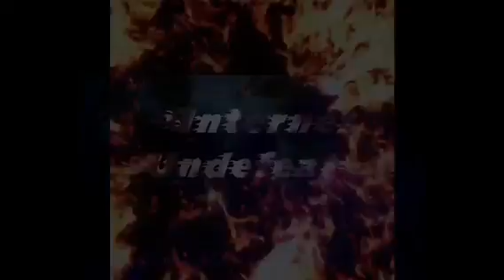Lebron James Head Coaching On Steroids? The InternetUndefeated Podcast Episode 9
Week 23 Playoff Push & Lebron James Debate
With the 2018 NBA Playoffs right around the corner, players have hit an extra gear in March. Take Houston Rockets guard James Harden, for instance.
On Tuesday night, Harden went off for 42 points, seven assists and six rebounds to give the Rockets their sixth win in a row. It was also Houston’s 15th road victory in 16 games, giving them a road record of 30-8 this season.

The Rockets are currently in the driver’s seat for the West’s top seed with a 57-14 record. They have the best home record in the NBA as well as the best road record. With home-court advantage for the foreseeable future in the playoffs, they are looking like a force to be reckoned with as Harden leads the way.
Harden isn’t the only player turning heads, though. Out in the East, Cleveland Cavaliers All-Star LeBron James seems to be gaining steam by the game. James put together a 35-point performance to go along with 17 assists and seven rebounds to lead a comeback over the Toronto Raptors. Cleveland outscored Toronto 68-50 in the second half. Oh, and James didn’t have a turnover in the game either.

The Cavaliers, among other teams, are peaking just at the right time. With just a handful of games left, the big-time performers are beginning to emerge. Here, we take a look at this week’s overachievers and underperformers.
The real reason Tyronn Lue Left!?